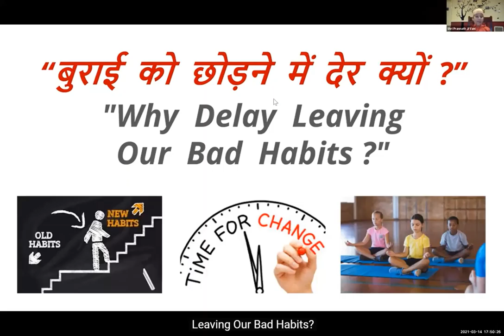Why Delay Leaving Our Bad Habits? Based on Hamari Reheni by Shri Rajan Swami Ji, by Atman Australia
Why Delay Leaving Our Bad Habits? Based on the Book "Hamari Reheni" by Shri Rajan Swami Ji, Voice - Atman Australia.

Dear Sundersath Ji, The title of today’s speech is – Why Delay Leaving Our Bad Habits? Burai Chhodne mein deri kyon?

I'm going to share a real incident that took place in Abbassi Bandar, a Persian Harbour, around 400 years ago. That time Shri Prannath Ji was travelling to various cities in India and abroad to spread the divine wisdom of Shri Kuljam Swaroop Waani. His only goal was to awaken the souls of Sundersath, who have descended on this mortal world through their ‘Nazar’ also known as ‘Aatma’. We listen to this episode about a rich business man named Bhairav Thakkar every year in the month of Beetak, but only a handful of us try to contemplate upon it.

Shri Prannath Ji knew that inside the body of this self-indulgent wealthy man is a pure soul of Paramdham. So, while staying at his grand residence, Shri Ji used to conduct ‘charchas’ or Spiritual discourses and ‘Chitwani’ or meditation twice daily. But despite months of hearing divine words, when Bhairav had no effect of them, Shri Prannath Ji requested Bhairav Thakkar to abandon his 4 bad habits –

1 - Stop eating Meat, Fish etc. Non-vegetarian food,
2 - Stop consuming tobacco, liquor or alcohol and smoking,
3 - Leave the company of immoral women, and
4 - Stop acquiring money of others by unlawful means.

After listening to this command of His Satguru Shri Prannath Ji, he immediately broke his cigar and put a complete ban on preparation of meat, consumption of alcohol and left other activities. He stopped thinking about them and even went against his family members to abide by his pledge to Shri Ji. Living this new life of Self-Restraint and Intelligent Self-Control, only within 3 days, his soul was awakened due to blessings or ‘Kripa’ of Shri Prannath Ji.

400 years on, we also can experience Shri Rajji and Paramdham through Kuljam Swaroop Waani and meditation like Bhairav.
It is said in scriptures that – “Sankalp Mayo Purushah”, that is, You Become what you Determine or Decide to Become. Despite being well-aware of ill-consequences of worldly attachments and material pleasures, we're not able to abandon them. We become slaves of our ill-habits and addictions. But ONLY those who are determined and resolute like Bhairav don't even take a minute to forsake them. As a result, they climb the ladder of success quickly. I'd like to end by quoting a request from Mahamati Shri Prannath Ji –

Tum Syaane Mere Saath Ji, Jin Raho Vikhey Ras Laag.
Paaun Pakad Kahey Indravati, Uth Khadey Raho Jaag.